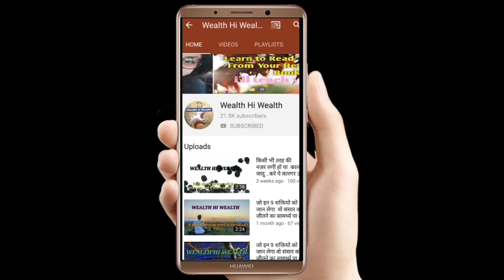उल्लू घर मे बार बार आए जाते है इसका क्या मतलब है?